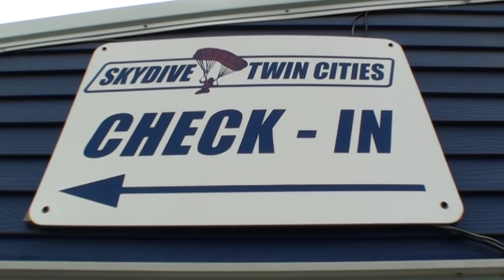Skydiving at 90 years old!!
Update: September 25, 2023
People continue to watch our mother jump out of a plane. I cannot keep up with your comments. When I need I lift, I come and read your comments.

Hello everyone. This has just been an amazing ride to see so many people watching her video!  I'm so pleased. I am now ready to step into her shoes and share some of my own inpsiration with you. I hope you will join me for dance break videos, journal passages, and perhaps some wisdom of the day. Mother left us on January 3, 2020, just before covid hit us. She was so surprised people watched her video and commented about being inspired. She was like that. She just wanted to jump!!

Update: September 22, 2019
This is amazing that there are more than 3.5M views.  I don't know why or how it started trending, but it is sure fun to see all the people and the comments.  I could no longer keep up with the comments when she hit over 200,000 views a day.  I am sorry for that!!  But I want you all to know that she is alive, she is not quite as spry as she was at 90.  She loves your comments and says she is not brave, just a regular person.  I love reading to her the comments and the list of countries she has been to with this video.  I really want her to get on Ellen (USA show). If you have a mind, send Ellen's show a request.

Margaret Wesson has been waiting until her 90th birthday to skydive.  July 26, 2014 it happened.  Thank you so much everyone at Skydive Twin Cities in Baldwin WI.  The whole experience was perfect!!  Margaret is with the red and white parachute, Barb is with the orange, watch Barb's spiral!!!